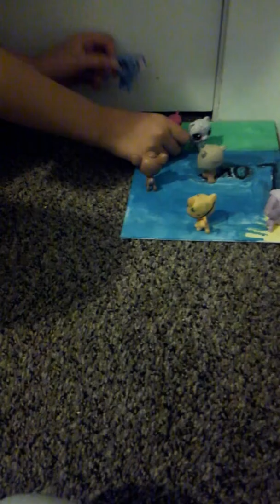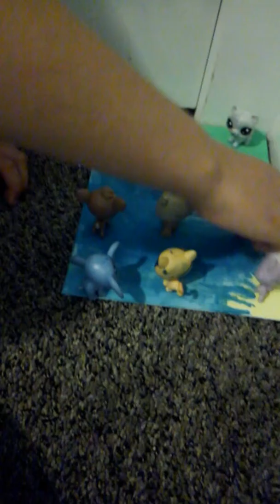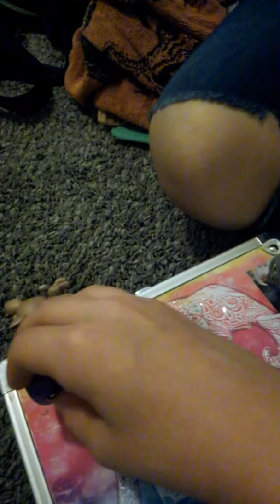High school vs kindergarten